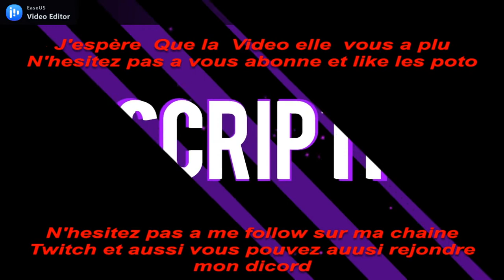CETTE ARME VA DEVENIR META !!!